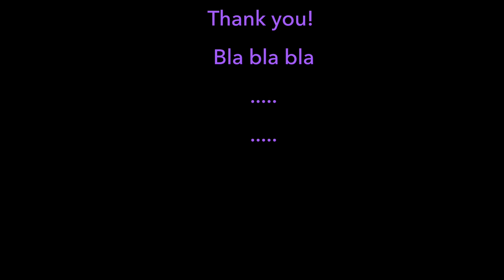Melhor base para pele Oleosa?!? Será?!? Teste Comigo!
Olá queridas e queridos, vim fazer um video mostrando com mais detalhes essa base maravilhosa da Hourglass que ja uso a algum tempo, que é otima para pele oleosa e ainda tem tratamento!